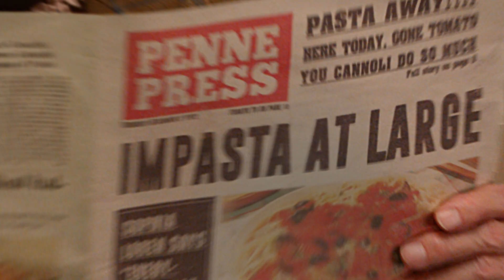"Dinner's Ready" by Nadia Lee Cohen | GCDS x BARILLA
"Dinner's Ready" by Nadia Lee Cohen starring Sophia Loren for GCDS x BARILLA | 2019

Inspired by the 1960’s technicolor back lots from the films of Douglas Sirk and Alfred Hitchcock, the film moves through red brick streets, gritty subways, dark jazz clubs, and paradise beach highways, depicting a day in the life of a cornucopia of cast members, all on their way to a once in a lifetime meal.

Brick Wall Scene
Daisy Donohoe, Geron McKinley, Josh Landau, Melissa Gilbert, Phil Ursino, Ruth Banks, Terrylee Hill, Alexander Lizotte, Marlee Ingle, Amy Sue Fall, Libby Smith, Harrison Kiernan, Michael Farmer

Subway Scene
Anna Cleveland, West Dakota, Nikita Dragun & John Robish

Hair Dresser
Violet Chachki, Carole Wells, Tess McMillan, Ruby Millsap & Gale Bershon

Jaxx Club
Lindsey Wixon & Paul Edward Ford, Michel Wilson, Andre Henry & Rahn Sargent

Car Scene
Aweng Chuol & Hana Cross

Director & Photographer
Nadia Lee Cohen

Executive Producer
Carlota Ruiz de Velasco

Producers
Malcolm Duncan & Fabien Colas

Simon Duggan

Stylist
Anna Trevelyan

Hair Stylist
Sami Knight

Adam Burrell

Nail Technician
Yoko Sakakura

Production Designer
Brittany Porter

Editor
Greg Scruton

VFX Supervisor
Julien Brami

Colour
Ricky Gausis

Music
Ali Helnwein